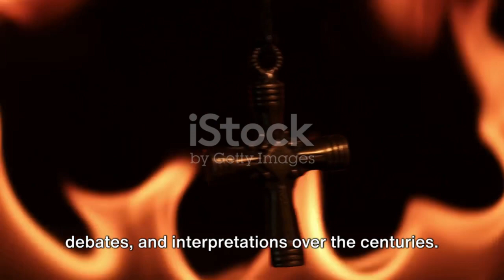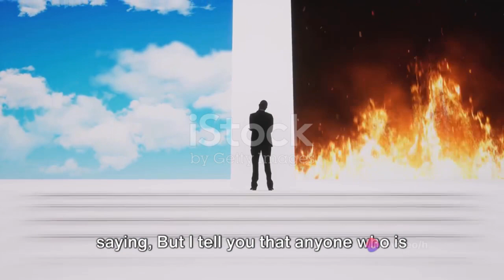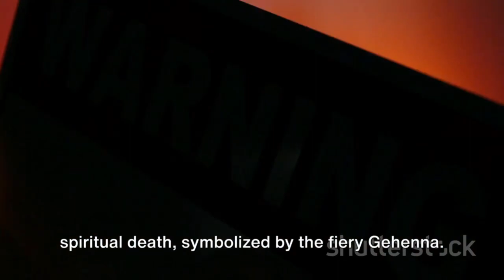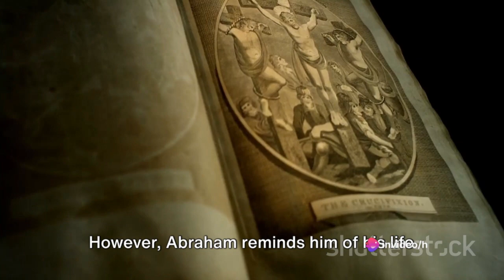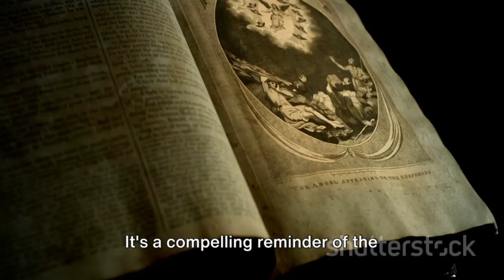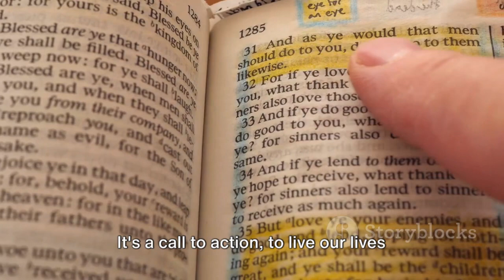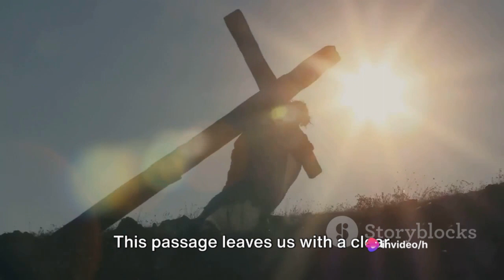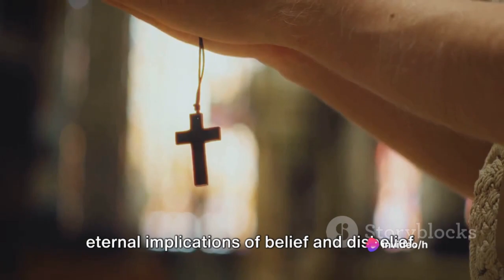What is hell?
In the King James Version (KJV) of the Bible, Jesus spoke about hell in various passages. One notable instance is in Matthew 10:28: “And fear not them which kill the body, but are not able to kill the soul: but rather fear him which is able to destroy both soul and body in hell.” This underscores the idea of a profound consequence for those who reject God or live in opposition to His teachings. Other passages, such as Matthew 25:46, also reference eternal punishment.